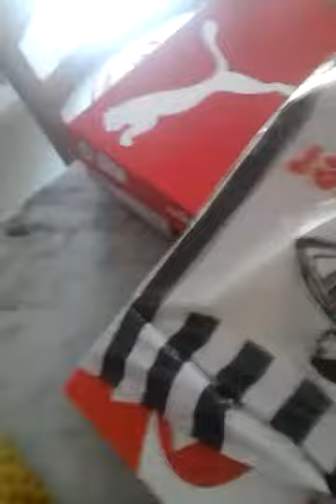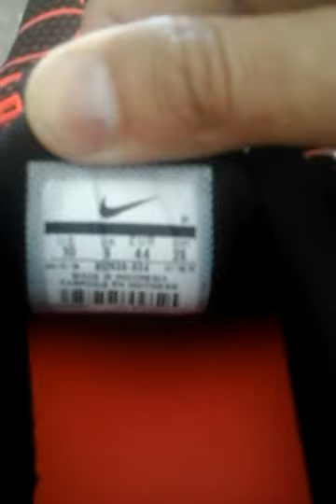Je suis testeur sur de nouveaux produits sur ma chaîne youtube high-tech vêtement de marque parfum +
Halim Macaille